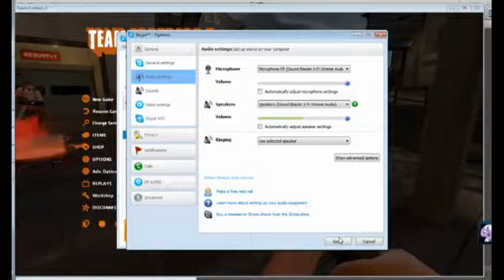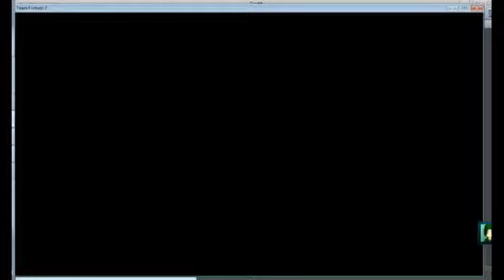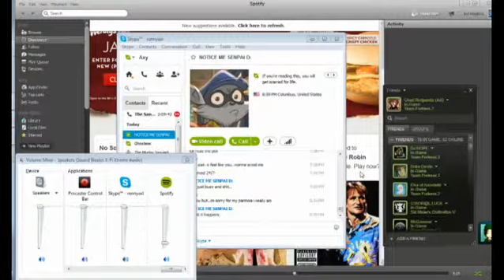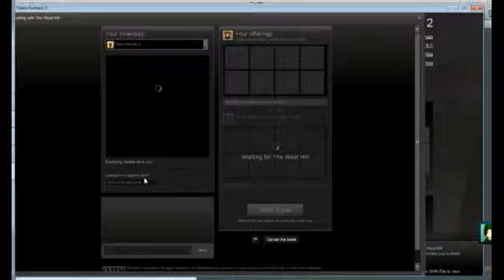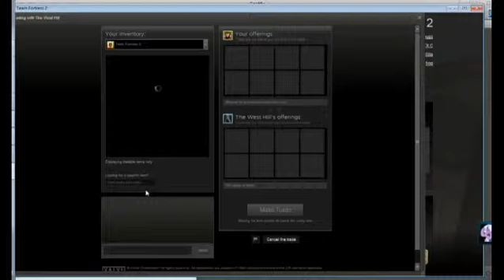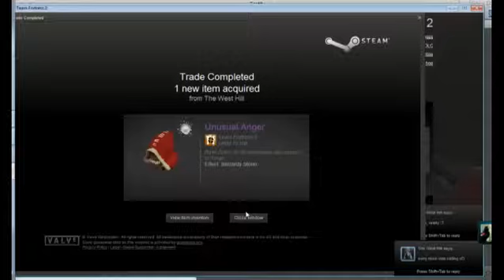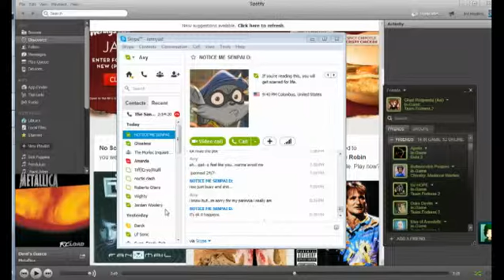Why do I do this? (Wave 666 number 3, with friends)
Our friend Dakota says we shgould do wave 666 as a warm up, sadly i had to go engie for this, but it was still fun, join us!